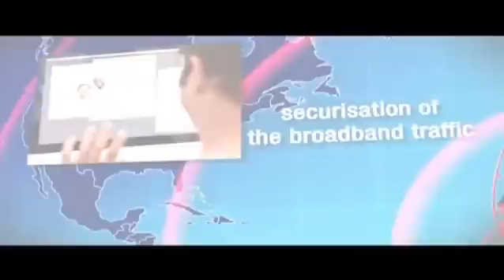Stevens Institute of Technology: Cablevision Features Prof. Lawrence on African Internet Expansion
Dr. Victor Lawrence, Professor in the Department of Electrical and Computer Engineering, was recently featured on Cablevision's Neighborhood Journal - Hudson News Edition.  Professor Lawrence discussed the video conference Stevens Institute of Technology will be hosting, featuring an international alliance of eminent scientists who will detail new broadband internet capabilities that provide opportunities to enhance basic human services for millions in African countries.